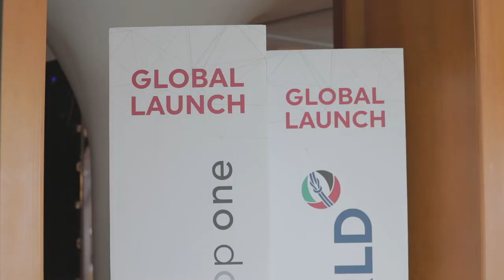The launch event of DP World Cargospeed aboard the QE2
DP World and the US-based Virgin Hyperloop One introduced their vision for the future of on-demand freight transportation enabled by DP World Cargospeed at an event hosted by Sultan Ahmed Bin Sulayem, DP World Group Chairman and CEO, and Sir Richard Branson, Virgin Group Founder and Virgin Hyperloop One Chairman, at the historic vessel Queen Elizabeth 2.

The launch event was attended by His Highness Sheikh Maktoum bin Mohammed bin Rashid Al Maktoum, Deputy Ruler of Dubai.